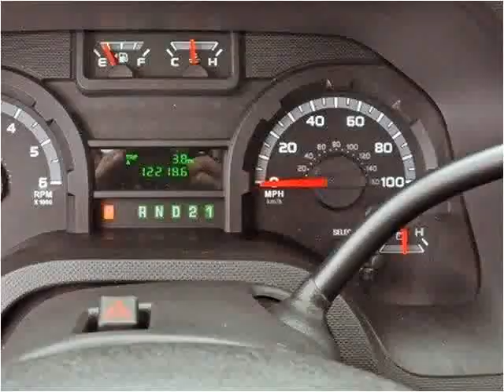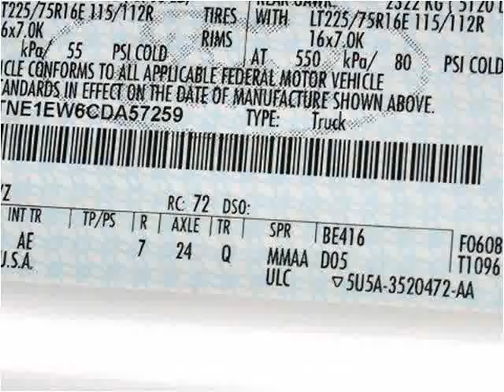2012 Ford E-Series Van Used Cars Lake Worth FL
This 2012 Ford E-Series Van is available from Off Lease Only .